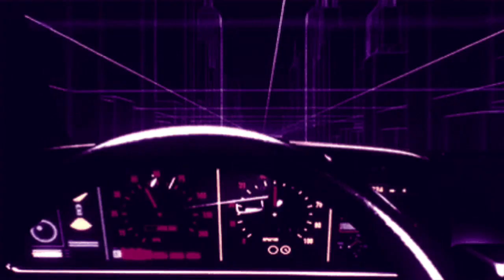Stacy Gabriel - Hard Wired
5th Track on the "HARD WIRED" EP and Title track.

Follow Stacy on instagram.
Follow Stacy on Spotify.
Follow Stacy on Bandcamp.